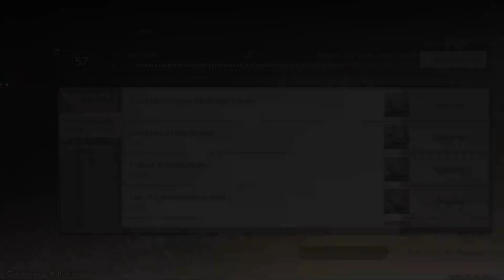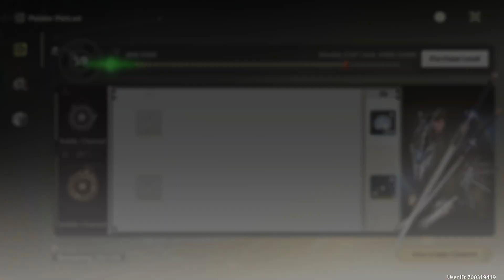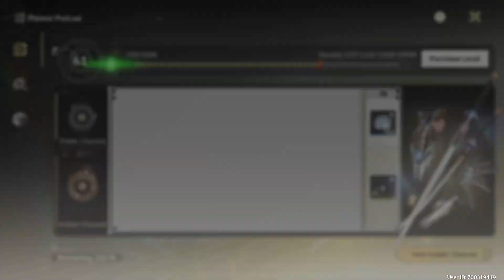Random Grinding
Warning Flashing Lights Throughout the Whole Video. I started the Video off by Completing my Daily Task of Undercover Message and Mountain Hunter III. After that I spent my Waveplates, while making progress on the Battle Pass. I spent most of the video farming material to level up the Rover and Shorekeeper some more.
I may have to use the Wuthering Waves Interactive Map to help find the remaining Supply Chests and Blobflys in the form of a few Livestreams.
Redeemable Codes are: WUTHERINGGIFT, DCARD3VN7M, BAHAMUTKXMHM Expiry Unknown